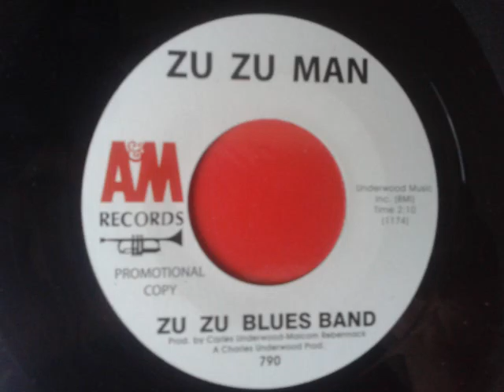ZU ZU BLUES BAND - ZU ZU MAN